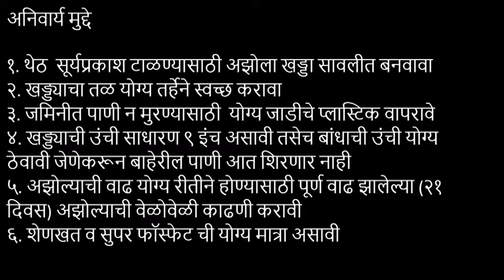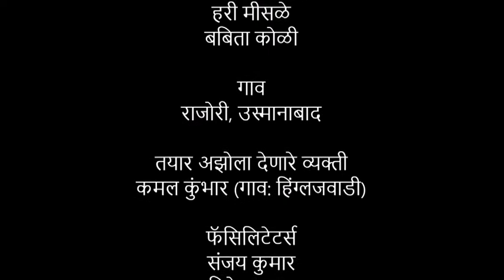Azolla Cultivation_UMED_Osmanabad_14092015